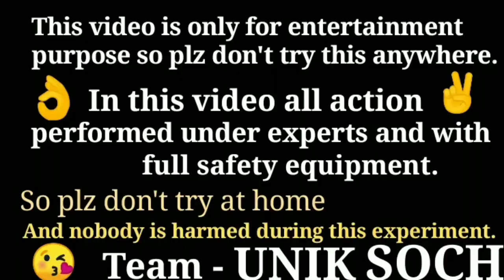थेला vs cycle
or agar video achhi lge to plz video ko like kare dhanyavaad {Thnku}

Plz don't try this at home.
Nobody is harmed during this experiment

my Instagram I'd - yashyadav1437

1st music use in this video -)